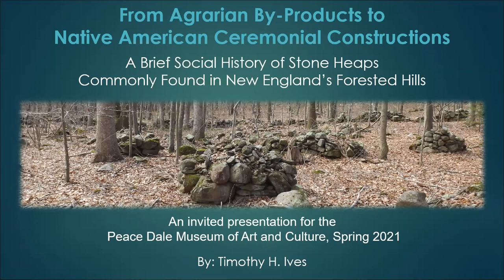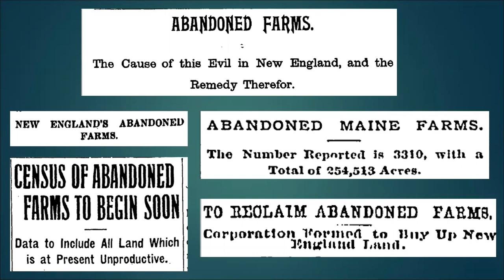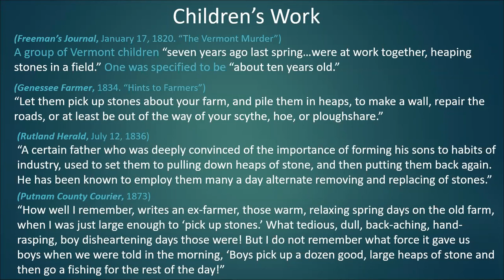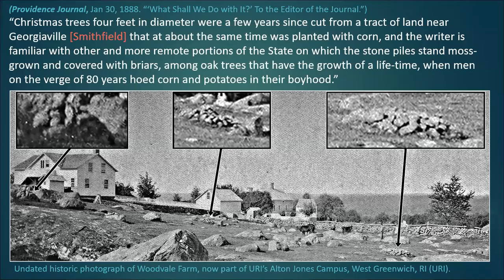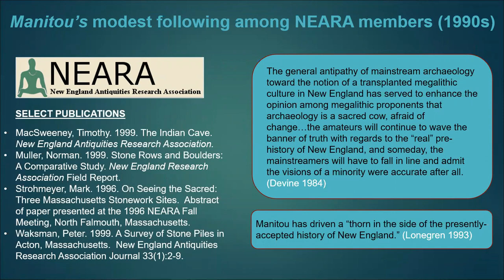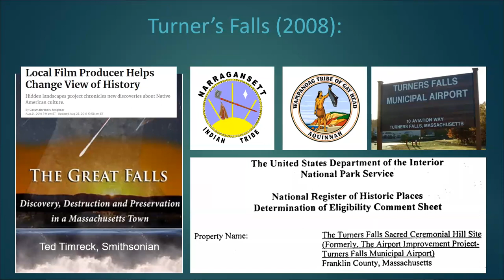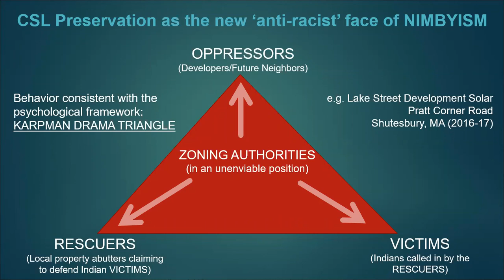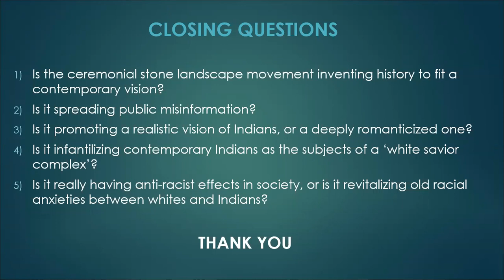A Brief Social History of Stone Heaps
Archaeologist Timothy Ives, presents a 200-year social history of the stone heaps commonly found in New England’s forested hills. The purpose of Ives’s program is not to help us interpret the historical origin or cultural significance of any particular stone structure. Ives does not argue that there are no Native American ceremonial stone structures in New England. Instead, he wants to introduce us to related facts, patterns, and ideas that other researchers do not seem to be willing to openly address.